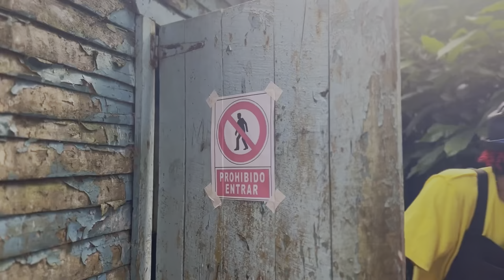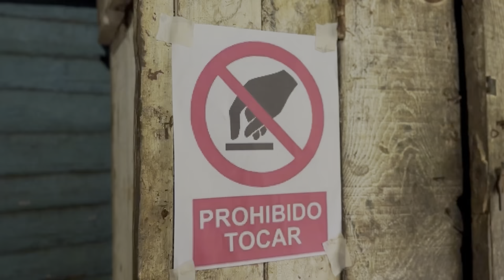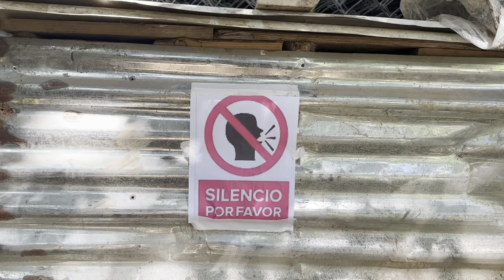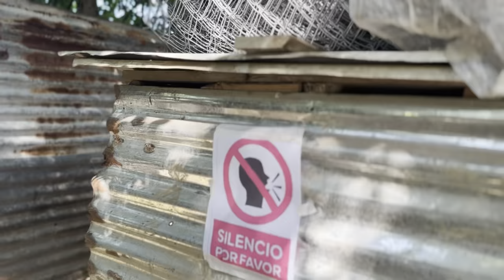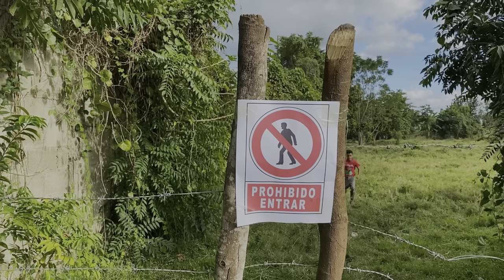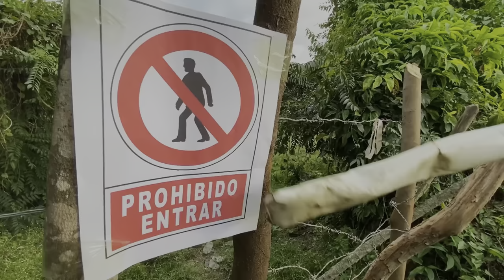DESAFIO SI TE RIES PIERDES * Nivel ultra-legendario * 😲😂